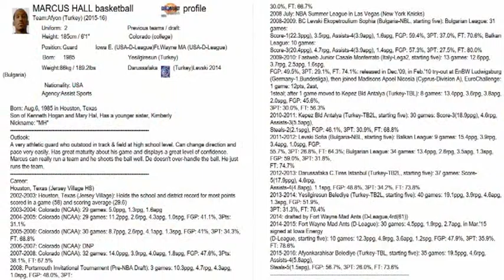Marcus Hall 2015-2016 Afyonkarahisar Belediyespor TBL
#2 Marcus Anthony Hall Personal Edit from 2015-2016 Afyonkarahisar Belediyespor Basketbol TBL / Halil ATLI Analyze